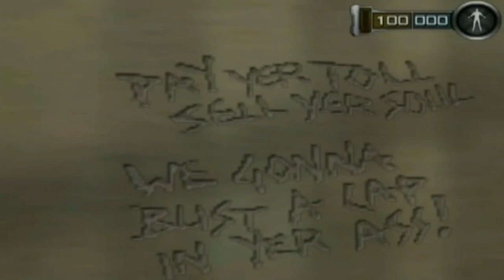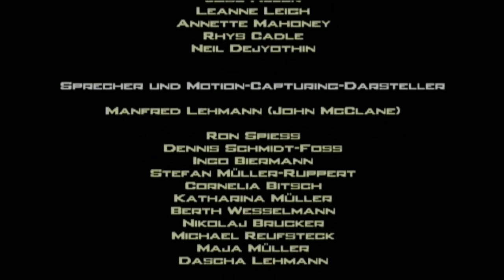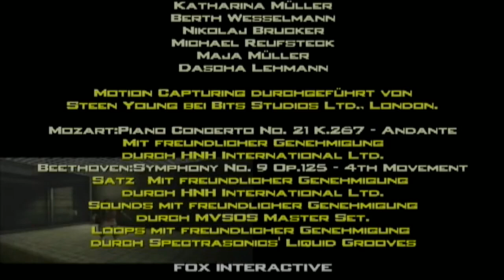"Die Hard (Stirb Langsam) - Vendetta" Cutscenes & Dialoge (German/Deutsch)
00:00 Polizei-Training
15:28 Das Townsend Museum
26:22 Hollywood Boulevard
47:03 Das Chinesische Kino
55:24 Die U-Bahn von LA
1:09:30 Century City Police Department
1:29:16 Hollywood-Filmstudio
1:43:20 Das Sierra-Zuchthaus
2:03:43 Cesar-Thunfischfabrik
2:15:27 Fernandez-Lagerhaus
2:24:23 Nakatomi Plaza
2:34:33 Holmes-Observatorium
2:42:27 Endsequenz
2:43:44 Synchronsprecher (Credits)

Sämtliche Werbung, die ihr auf meinen Videos seht, sind von Youtube selbst oder dritten. Ich verdiene an diesen Videos keinen Cent, wenn euch mein Content aber gefällt und ihr mich unterstützen wollt, wäre es super cool, wenn ihr auf Ko-Fi ein kleines Trinkgeld da lasst. Über jeden Betrag freue ich mich sehr. ^^